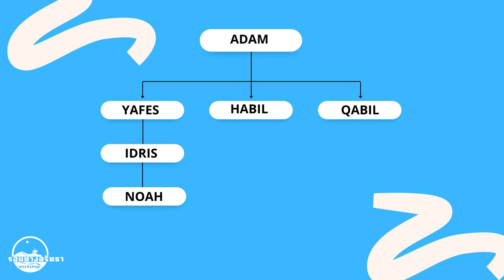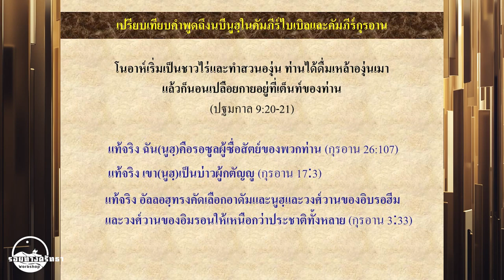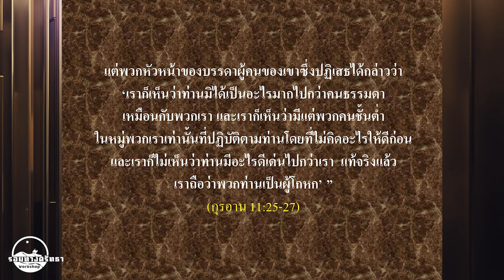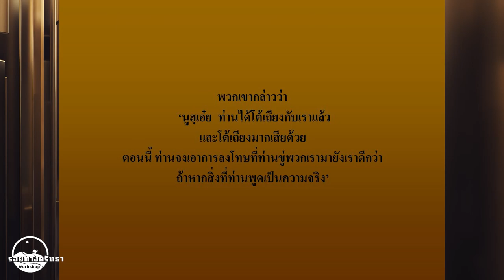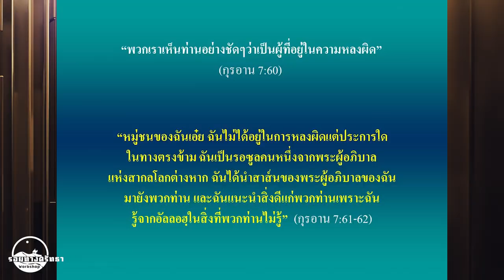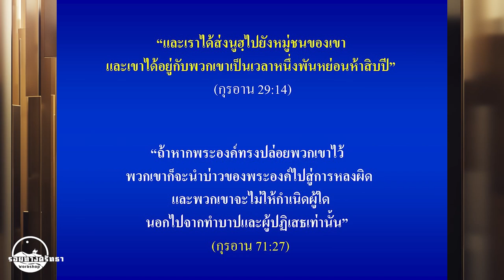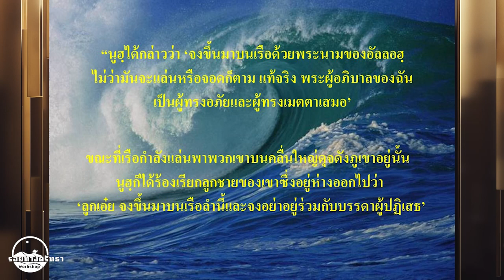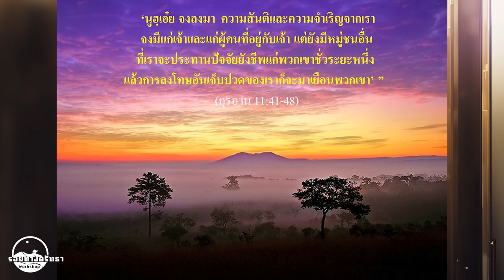ซีรีย์รอยทางศรัทธา | EP.5 นบีนูฮฺ Noah's Ark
กว่า 950 ปีที่ท่านนบีนูฮฺเผยแพร่คำสอน
เรื่องการศรัทธาในพระเจ้าองค์เดียว
การฝ่าฝืนของผู้ปฏิเสธศรัทธา
และเหตุการณ์น้ำท่วมโลก
ซึ่งเกิดขึ้นจริงในหน้าประวัติศาสตร์โลก